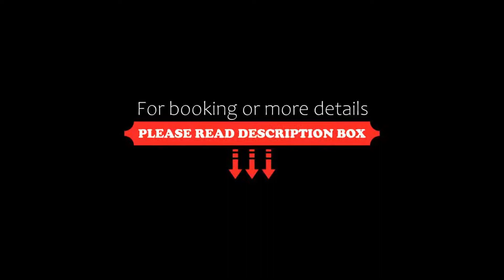The Beaumont, Louth, United Kingdom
About Property:
This small and friendly hotel is close to the centre of Louth in the Lincolnshire Wolds. It is within easy access of Lincoln, East Coast resorts and the countryside.
The Beaumont Hotel is in a residential area and has secure off-street car parking. It offers comfort, convenience, good service and free Wi-Fi in rooms.
Property Type: Hotel
Address: 66 Victoria Road, Louth, LN11 0 BX, United Kingdom
Searching For
1. The Beaumont - Louth - United Kingdom
2. The Beaumont - Louth - United Kingdom Address
3. The Beaumont - Louth - United Kingdom Rooms
4. The Beaumont - Louth - United Kingdom Amenities
5. The Beaumont - Louth - United Kingdom Offers and Deals
Audio Credit:
Track Title: Reasons To Hope
Artist: Reed Mathis